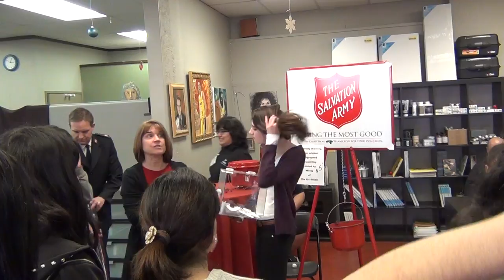Nathan Kress raffles self portrait painted by atist Mosig at The Art Studio,Pasadena CA.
Actor Nathan Kress makes an appearance on behalf of the Salvation Army at The Art Studio in Pasadena Ca.